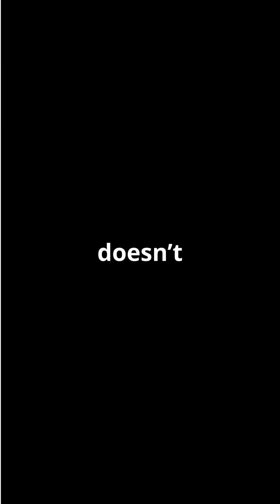Accidental Inventions That Changed the World!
Discover the fascinating world of accidental inventions that changed our lives forever! From the groundbreaking discovery of Penicillin by Alexander Fleming to the surprising origins of the microwave oven, these innovations were born out of unexpected moments. Did you know X-rays were discovered when Wilhelm Roentgen stumbled upon unknown radiation? Or that Velcro came from a simple walk with a dog? Join us as we unveil the stories behind these remarkable inventions that transformed medicine, cooking, and even everyday life.